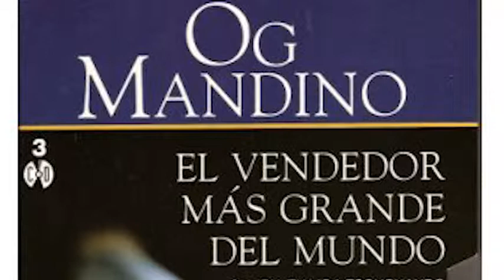La importancia del descanso para una vida saludable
La Psicóloga  Yamile Camargo nos recuerda lo importante que es el descanso para nuestras vidas, donde reír, ir a cine y estar en familia son elementos vitales para llevar una vida sana y en paz con los demás.